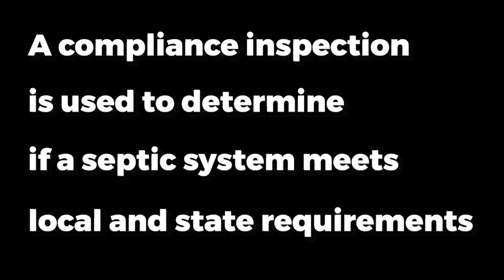5 things NO ONE tells you about buying a lake home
Thinking about buying a lake home? Before you take the plunge, watch this video to uncover the hidden truths about 5 things no one tells you about buying a lake home! In this video, I reveal 5 crucial insights that no one talks about when it comes to purchasing your dream lake house.

Whether you’re a seasoned lakefront homeowner or just dipping your toes into the idea, this video is a must-watch for anyone considering the lakefront lifestyle. 🌅🚤🌲

Whether you're looking to buy or sell a property in Minnesota or need a personal referral for a real estate agent elsewhere, visit: